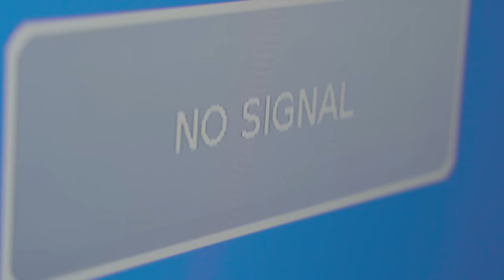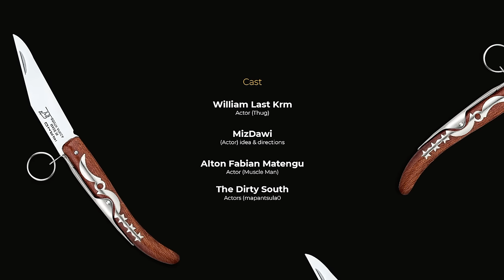William Last KRM - iY-Yi (feat. Takunda) [Official Music Video]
William Last KRM - iY-Yi (feat. Takunda) is OUT NOW! Stream/Download